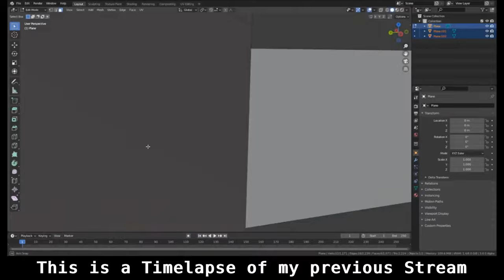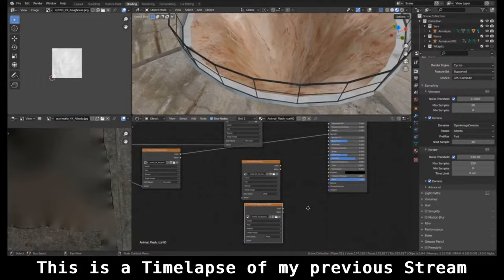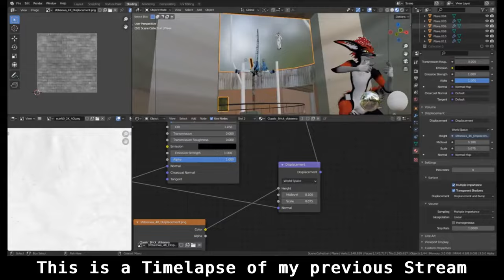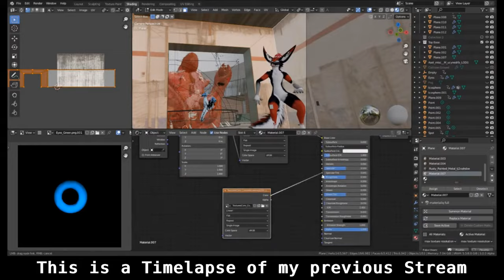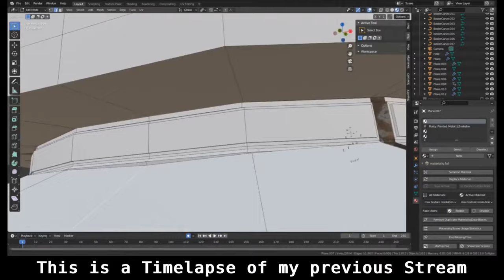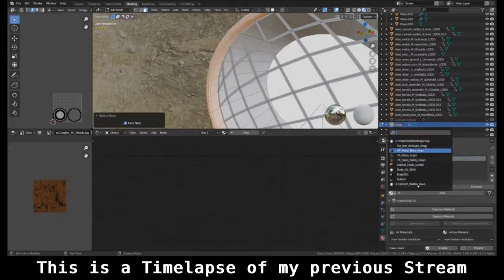October 13th Stream Timelapse